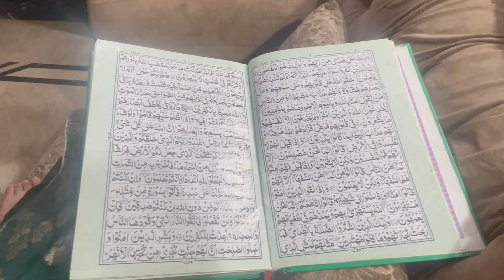Ramazan Special Recipes | Ramazan 2024 Ki Pehli Sehri Iftar | Ramadan Special Vlog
AOA everyone…..In this video I’m sharing”Ramazan Special Recipes” “Ramazan 2024 Ki Pehli Sehri Iftar” ”Ramadan Special Vlog”

Your Quries …
Watch my all videos ​⁠​⁠ @mrsbuttofficial

Queries solved